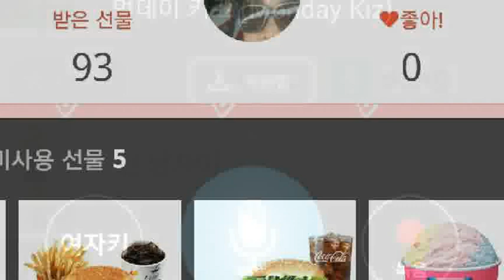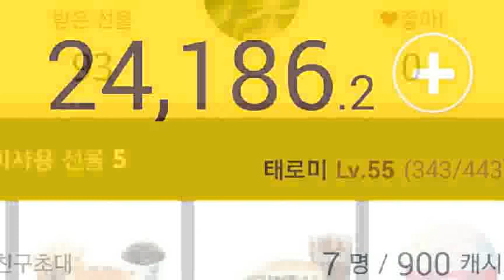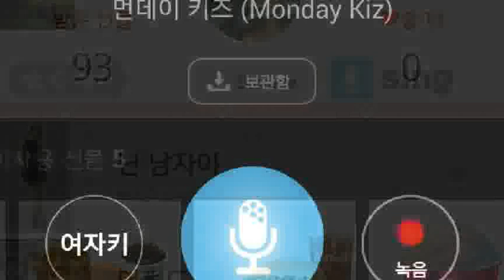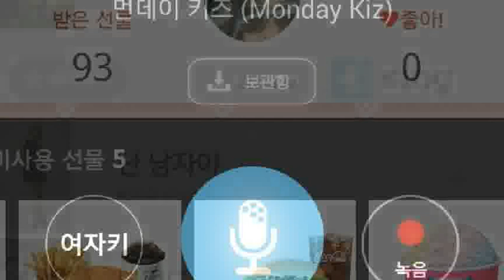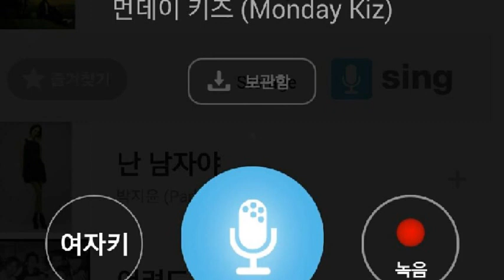[everysing] 남자야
Singer : SW사회사업가태로미
Title : 남자야

    1. 고퀄리티 반주에 맞추어 무료로 노래를 부를 수 있습니다.
    2. 녹음과 녹화가 가능합니다.
    3. 모바일 기기에 저장한 곡을 ‘My 채널’에 업로드하여 언제 어디서든 내가 부른 노래를 감상할 수 있습니다.
    4. My 채널에 업로드 한 노래를 친구에게 공유할 수 있습니다.
5. 에브리싱 홈페이지 에서도 My 채널 이용이 가능합니다.